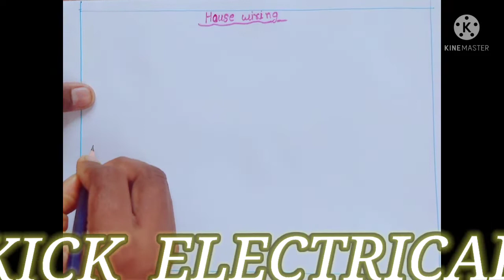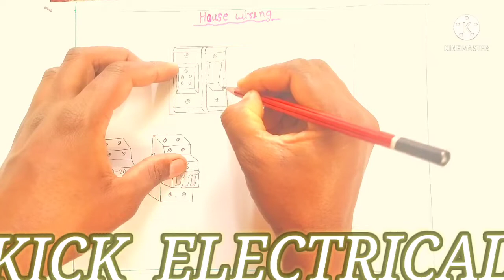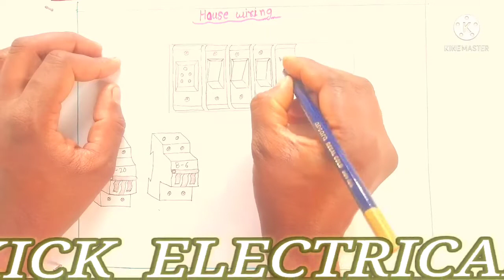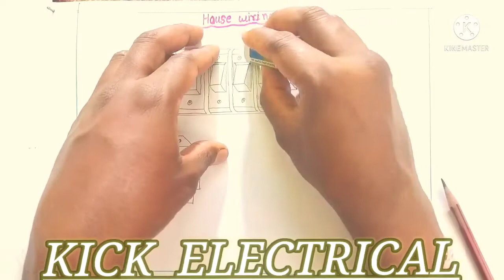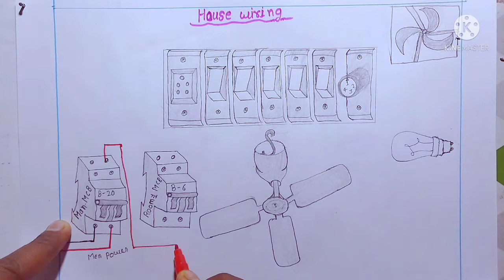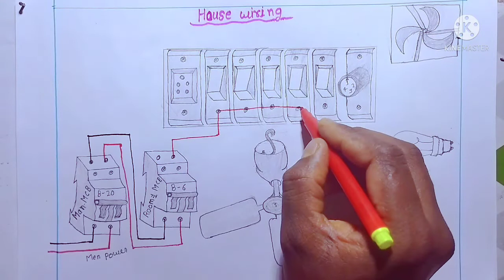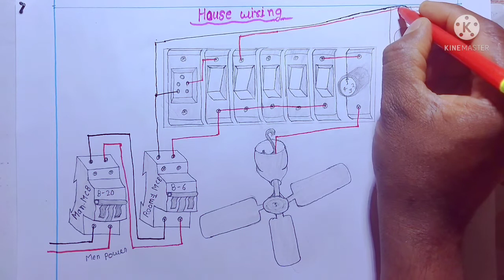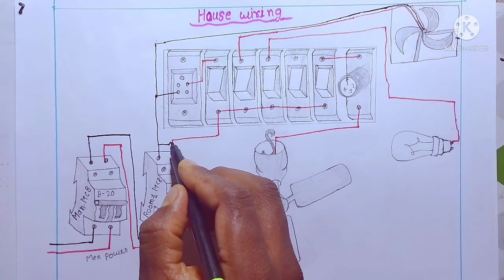HOUSE WIRING KAISE KARE Kick electrical part -1 House wiring subscribe and likes now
KICK ELECTRICAL KICK ELECTRICAL# HOUSE WIRING KAISE KARE